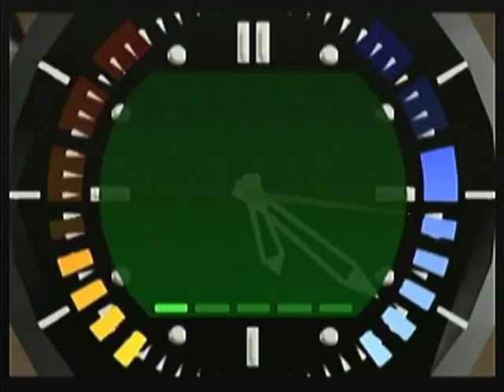Thomas Andrews - Silo 00 - 1:30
Freaking finally! I had been wanting another PR on this level for a long time. I figured out how to get 2 quick pauses at the beginning like everybody else, because that was killing my pace for the plastiques. Screw this level; it takes forever waiting through the cinemas to get another crack at it each time. I was only expecting a 1:32, so I was really surprised when a 3 second PR showed up!